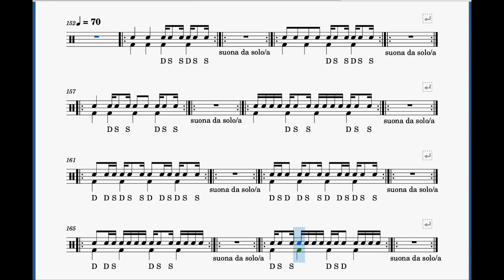TERZO ESERCIZIO QUARTI, OTTAVI E SEDICESIMI 70 BPM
Pratica insieme al video questo esercizio base e tramite le impostazioni di YouTube puoi rallentare o accelerare a tuo piacimento.
 - Si esegue prima con la Destra, poi con la Sinistra, poi alternato D S rispettando lo sticking consigliato
- Si tiene il tempo sia con il piede D che con il piede S e sia alternando i piedi
- Si deve orchestrare su tutti i tamburi della batteria e si possono usare le singole battute come fill